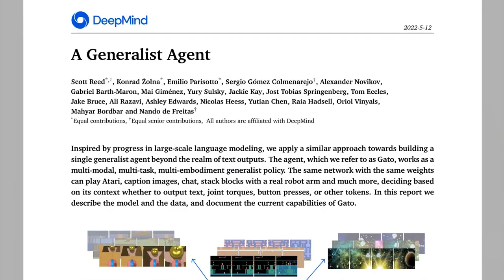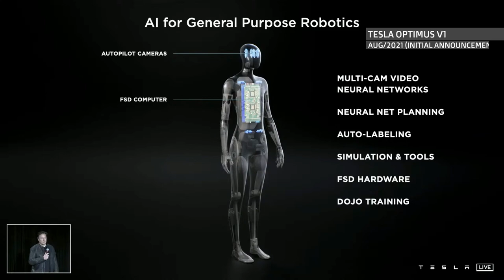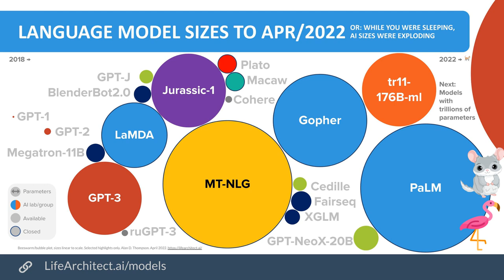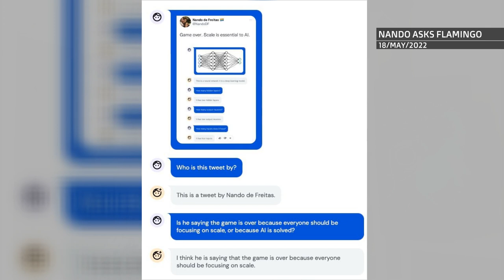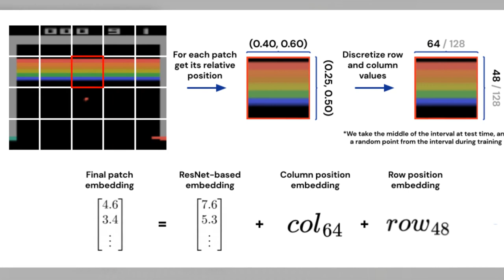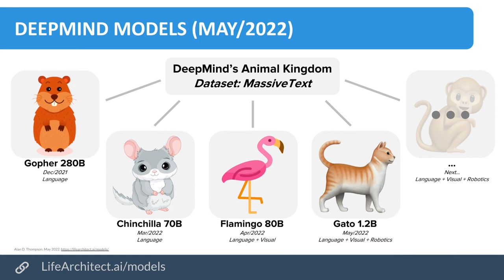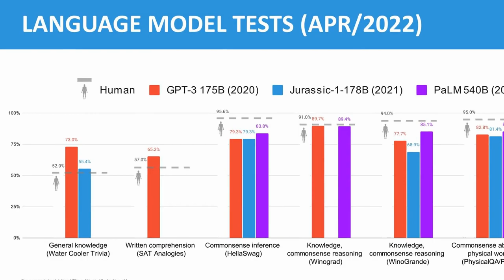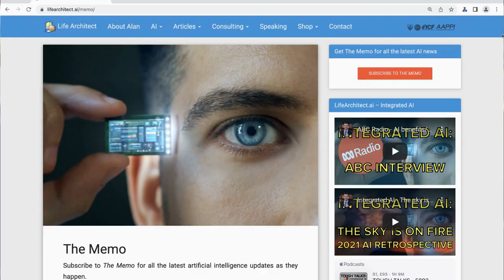Integrated AI - Gato by DeepMind (May/2022) 1.2B + Asimo, GPT-3, Tesla Optimus, Boston Dynamics